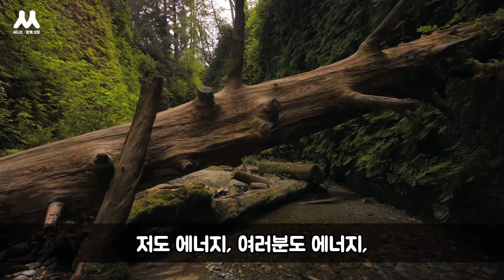머리 말고 심장에 물어 보세요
여러분은 그 무엇이든 머리에 묻고 합리화할 수 있지만 그 질문을 머리에 묻지 말고 심장에 물어 보세요. 여러분의 심장은 에너지 진동의 모니터입니다. 심장은 세상의 어떤 것에 대해서도 합리적 사고보다 훨씬 더 정확한 답을 줄 것입니다.

* 영어 원문 듣기
출처 : 비바바이브 채널